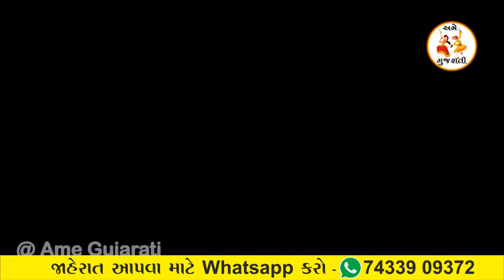માં-બાપ ને ભૂલશો નહિ || Maa Baap Ne Bhulsho Nahi || Ame Gujarati Short Film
જનનીની જોડ સખી નહીં જડે રે લોલ...
માં બાપ જ્યારે જીવથી પણ પ્યારા, વહાલસોયા સંતાનોને ઉછેરી, ભણાવી-ગણાવી લગ્ન કરાવી મોટા કરે છે. જ્યારે ગઢપણ અવસ્થા આવે છે ત્યારે દીકરા પોતાની પત્નીના થઇ જાય છે. અને માબાપ પોતાની મિલકત સરખા ભાગે સંતાનોને વહેંચે છે અને એ જ સંતાનો મિલકતની જેમ માબાપને પણ વહેંચી લે છે. ત્યારે જે વેદના માબાપને થાય છે તે વેદના આ વીડિયોમાં રજુ કરવાનો પ્રયત્ન કરવામાં આવ્યો છે, તો પૂરો વિડિઓ નિહાળવાનું ચૂકતા નહીં.